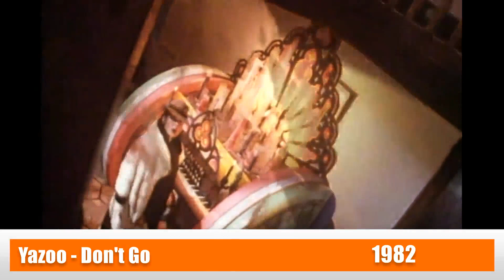TUBE EN FRANCE : 80'S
Voici les tubes qui ont marquer toute une génération et qui reste encore dans nos esprits. Déjà 40 ans de souvenir.

N'hésitez pas à vous abonnés si vous aimer mon contenue et laisser un petit pousse bleu.